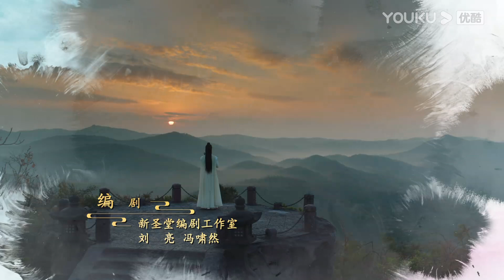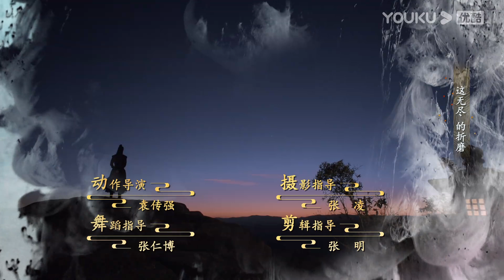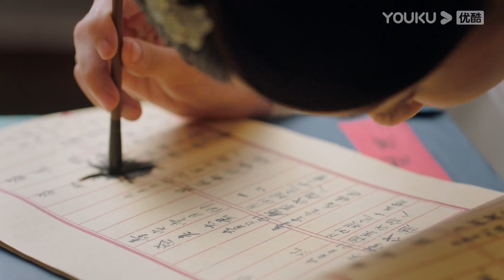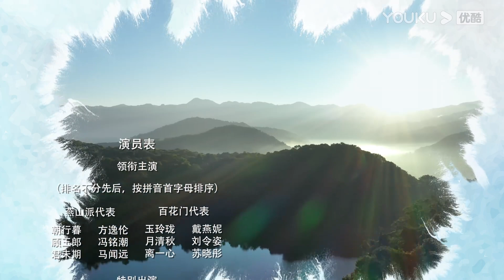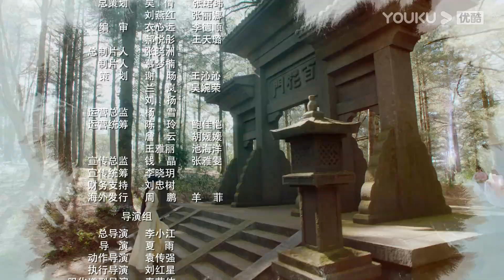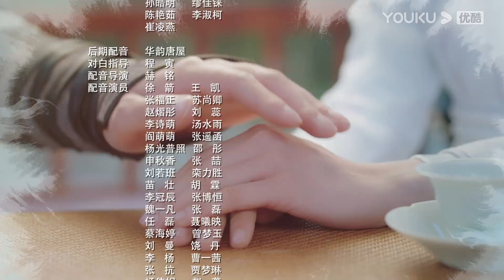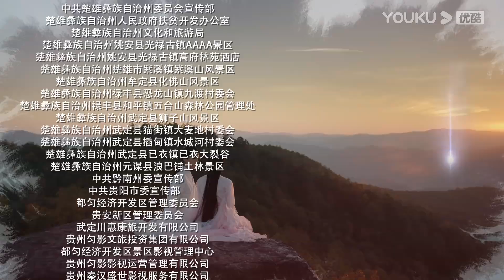(Legenda PT-BR) AMOR ENTRE DUAS SEITAS EP13 | ROMANCE/TRAJE ANTIGO/COMÉDIA | YOUKU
[AMOR ENTRE DUAS SEITAS] A etérea Montanha Yanshan abriga duas seitas principais - a Seita Yanshan, composta por discípulos masculinos, e a Seita Baihua, composta por discípulas femininas. Apesar de viverem próximos, as duas seitas raramente interagem devido às suas regras estritas. No entanto, nada pode impedir o anseio pelo amor entre os jovens discípulos, resultando em uma série de histórias complexas e alegres.

★Elenco: Fang Yilun / Feng Mingchao / Ma WenYuan / Dai Yanni / Liu Lingzi / Su Xiaotong (Em ordem alfabética da primeira letra do sobrenome)

★Episódios: 26

00:00 O site internacional youku.tv está agora disponível!
02:00 Baixe o aplicativo YOUKU International para ter acesso antecipado ao programa completo.